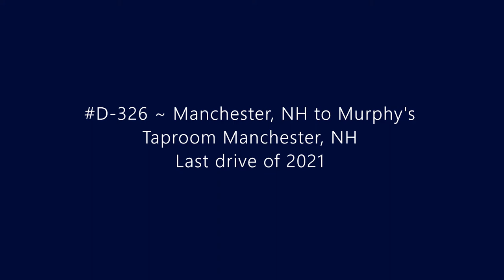D-326 ~ Manchester, NH to Murphy's Taproom Manchester, NH, Last drive of 2021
Driving from Manchester, NH to Murphy's Taproom Manchester, NH, last drive of 2021.